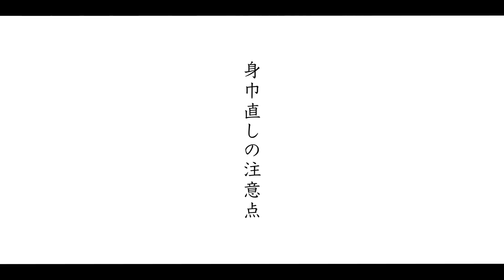着物【身巾】直せば着れるかも？どこを見て何を確認すればいいのか、自分のサイズも一緒に確認しましょう♪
着物【身巾】直せば着れるかも？
どこを見て何を確認すればいいのか、
自分のサイズも一緒に確認しましょう♪

受け継いだ着物、リサイクルで購入するお着物。
せっかく頂いたのにサイズが合わなくて着れないなんてことも。。
自分のサイズ応じて直せることも多くあります。
あきらめる前に一緒に確認してみましょう。

お知らせ＊＊
【キモノめーかんエポック2022】出店が決定しました。
2022/4/29（金）～5/1（日）3日間の開催予定

動画内でランちゃんが着ているお着物のご紹介

着物【あわしじら：格子チェック柄】
きものふりく楽天市場店

あわしじら特集ページ

撮影や編集、まだまだ勉強中につき
聞きづらい箇所、
お見苦しい箇所が多々あるかと思いますが
ゆる～くご覧くださいませ。。
少しずつ出品し、
動画にもUPしてまいりますのでお楽しみに♪

Khaim Someday (Prod. Khaim)
きものふりくのSNSリンクまとめました♪